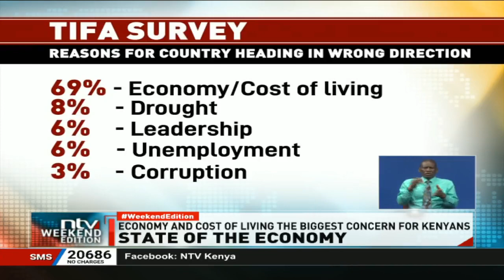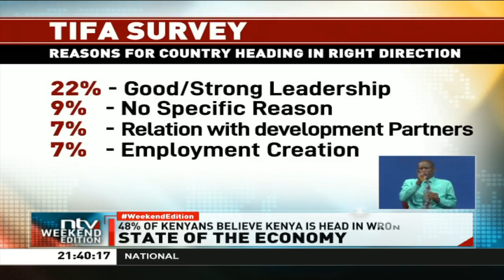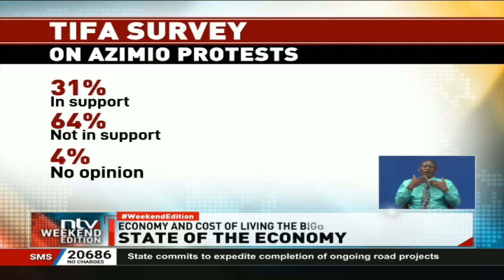TIFA study: 48% of Kenyans believe the country is headed in the wrong direction